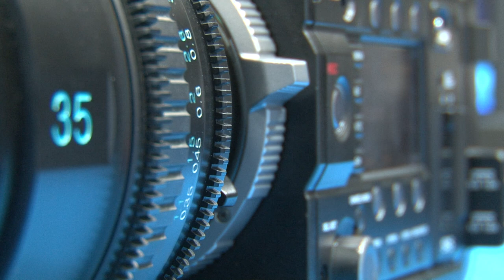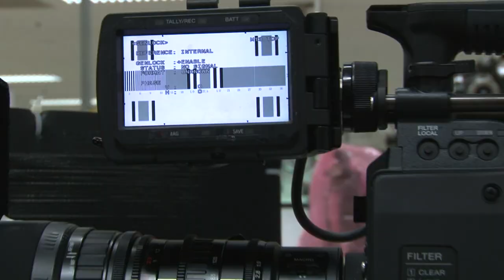Sony UK Camera Manufacturing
The first in a series of promotional video clips, focusing on high quality camera manufacturing at the Sony UK Pencoed site.